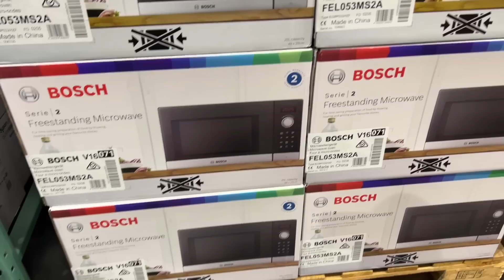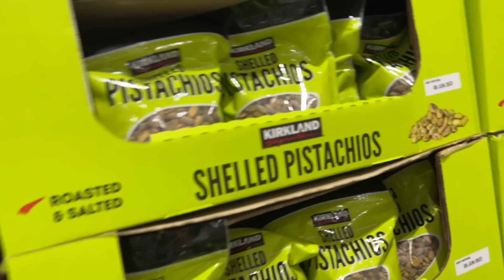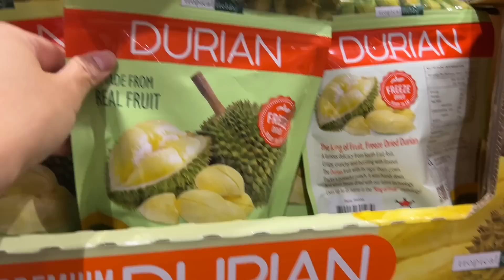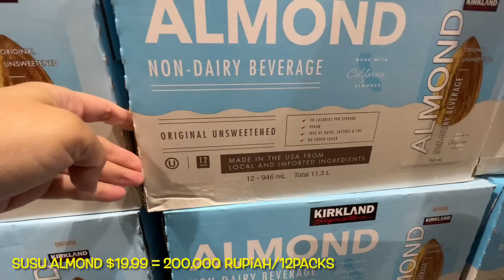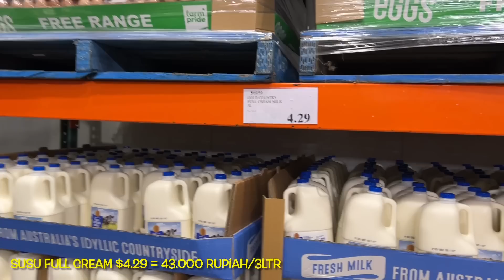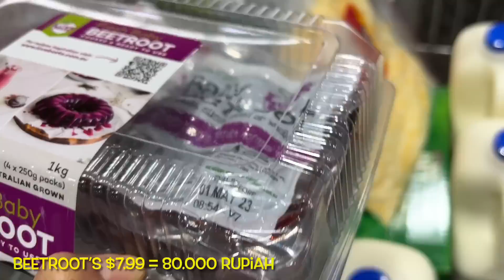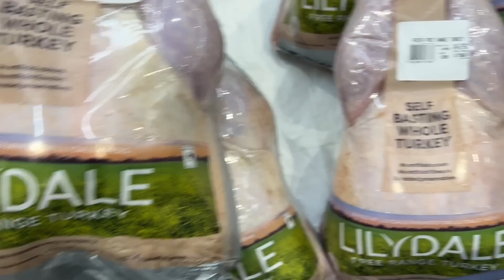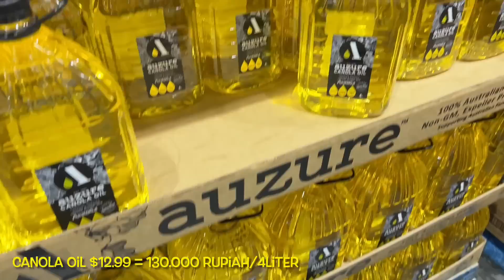BELANJA MINGGUAN DI COSTCO AUSTRALIA || GROCERY SHOPPING AUSTRALIA